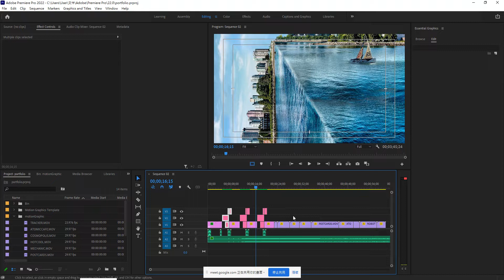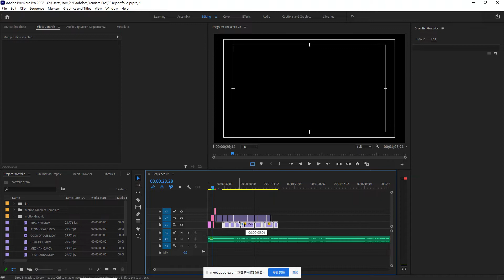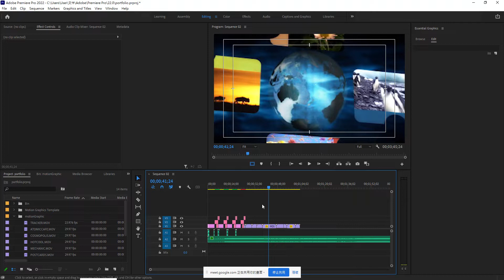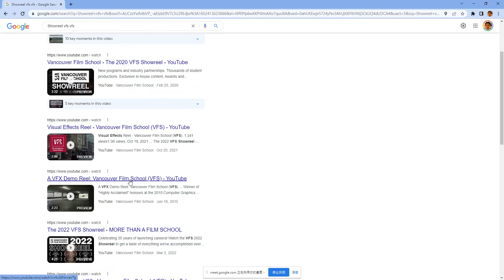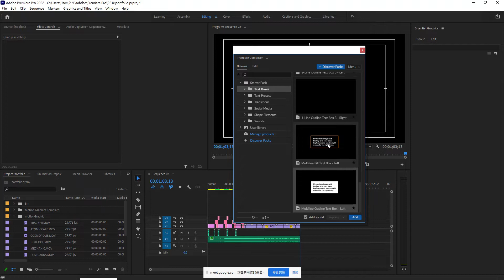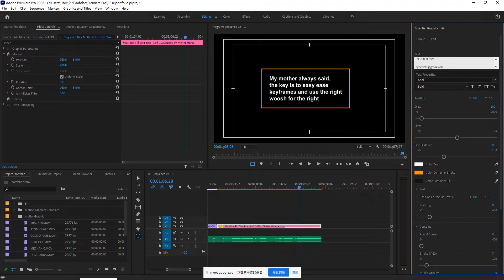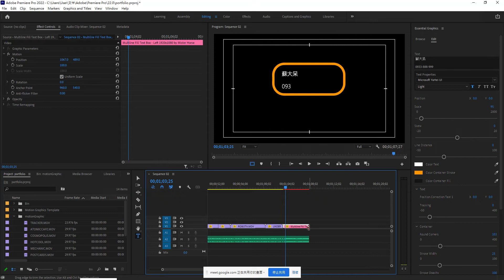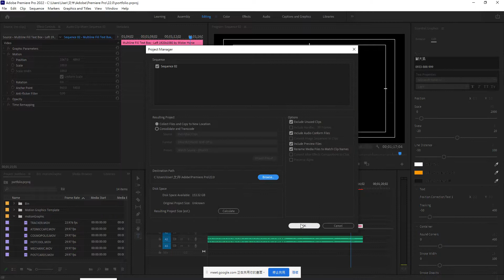利用Ae與Pr製作影片作品集 第七部分 影片末段連絡方式動畫